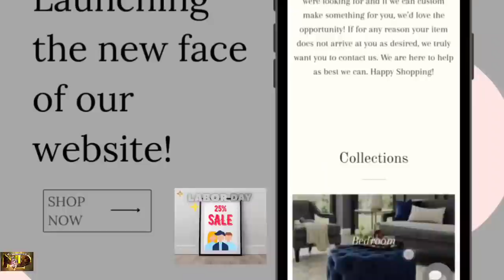0MG L3AK SX VID30S WID JAMAICAN BREDDA AND SISTA WAS SET UP BY A BIG FI$H IN TRELAWNEY JAMAICA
GREETINGS MY VIEWERS AND SUBSCRIBERS TODAY I SHARE WITH YOU ANOTHER STORY...PLEASE WATCH AS I SHARE WITH YOU...